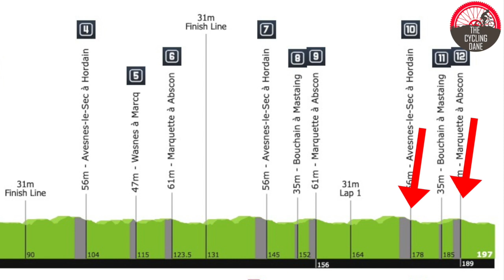Mathieu Van der Poel LAUGHING at RIVALS: GP Denain 2019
The famous race GP Denain in northern  France under went a reinvention in 2019 the organisers changed the race from a sprinters race to a more Belgian cobble classic style by including 21km of pave, over 12 sectors some of which feature in Paris Roubaix. This change in course attracted some big teams and riders including Demi-cycling god Mathieu Van der Poel.